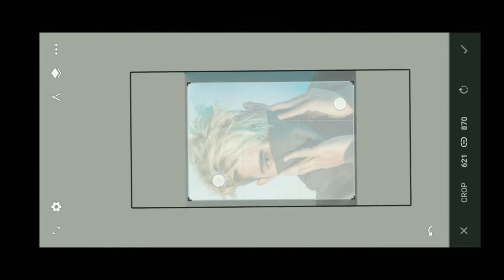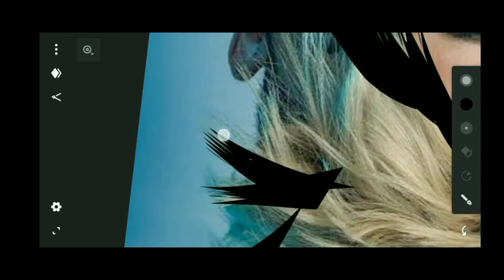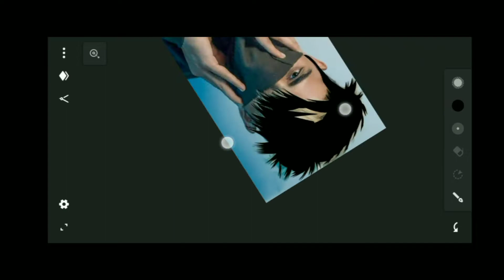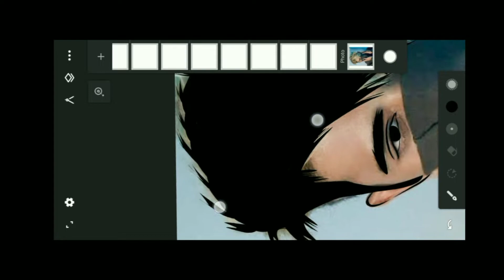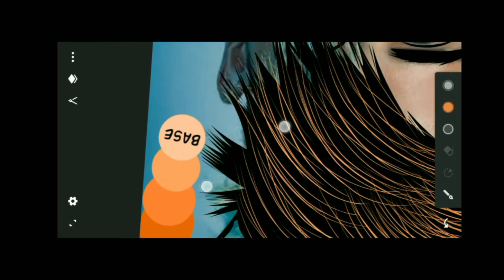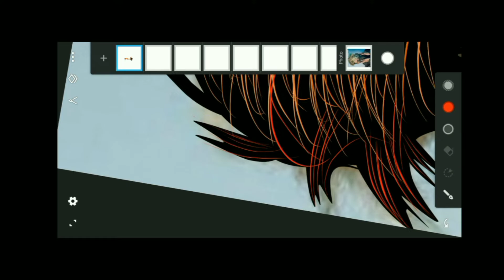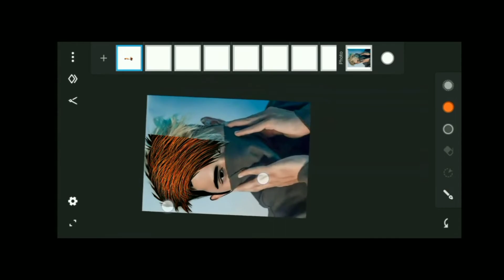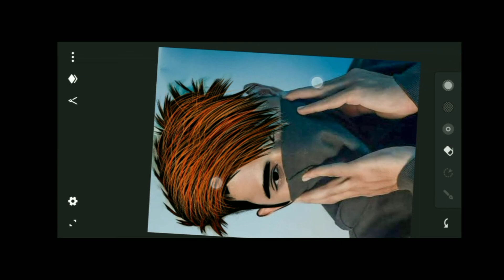Tejas illustrator Vector art | How to make vector art | cartoon yourself in mobile 2022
my chenal :- editi tending all

Relative tags:-
1. How to make vector art
2. How to make vector art in mobile
 3. Vector art Tutorial
 4. Vector art tutorial for beginners
5. Learn vector art 6. Learn vector art face shading
7. Tejas Illustrator Editing
8. How to make vector art like Tejas illustrator
 9. Cartoon yourself in picsart
 10. Vector art all about

* mahendra singh dhoni vector art
* mahendra singh dhoni
* vector illustration
* vector portrait
* vector art illustrator
* dhoni vector art android
* dhoni android vector art
* dhoni vector art tutorial
* how to draw dhoni
* tribute to ms dhoni
* msd vector art
* ms dhoni vector art illustration
* dhoni vector illustration